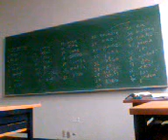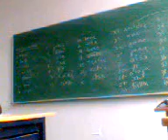Ricardo Hinostroza Academico Shipibo con Maria Cortez